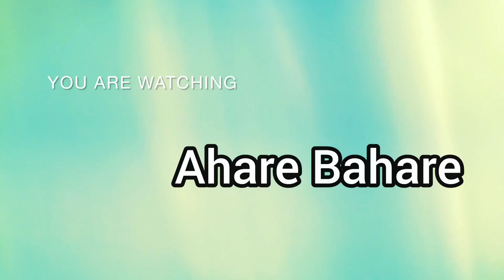৪ রকম ডাল দিয়ে ডাল মাখনি 😱 ।। জানতে হলে পুরো রেসিপি দেখুন ।। DAL MAKHANI RECIPE || AHARE BAHARE